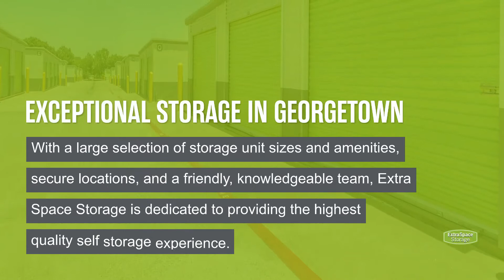Storage Units in Georgetown, TX - Extra Space Storage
Looking for convenient, secure storage in Georgetown, TX? Extra Space Storage has conveniently located storage facilities near Sun City, Serenada, Weir, Walburg, and Liberty Hill and offers a wide range of storage options to meet your needs.

Storage facilities in Georgetown feature a number of great amenities, including:

·      Security features including on-site resident manager, video surveillance, and electronic gate access
·      Climate-controlled storage

If you're looking for a clean, well-maintained storage facility with a friendly, professional team ready to help you, you've come to the right place. Reserve your storage unit today